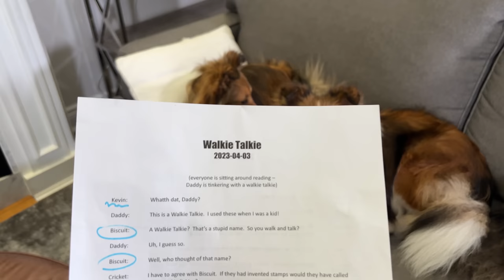"A Defibrillator???" ❤️🐶 a hilarious Biscuit Talky on Cricket "the sheltie" Chronicles e294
The kids are trying to figure out why Walkie Talkie is such a "stupid" word (as Biscuit would say)! "A Defibrillator???" ❤️🐶 a hilarious Biscuit Talky on Cricket "the sheltie" Chronicles e294

🎥 Follow Us 🎥
All AWESOME Cricket Chronicle Links HERE!

"We Might Talk Again", "Deep Minds", "A King's Land", "Can I Call you Sir", "Consuming Love", "Two Broken Hearts", "Heads are Spinning", and "A Short Stop in Rio" courtesy of Epidemic Sound.